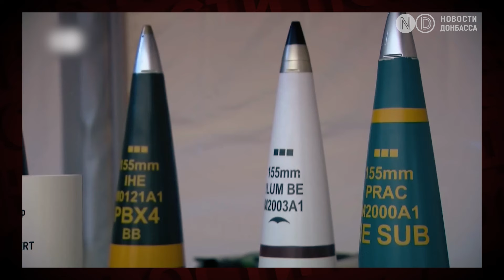F-16 не изменят ход войны? Сколько еще продлится война и хватит ли ресурсов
Россия проиграла “быструю войну”, как планировала в 2022 году. Но фаза "войны на истощение" – такова, что закончиться может все и у всех, – пишут западные СМИ. Так ли это и что может повернуть ход войны – смотрите в этом видео.